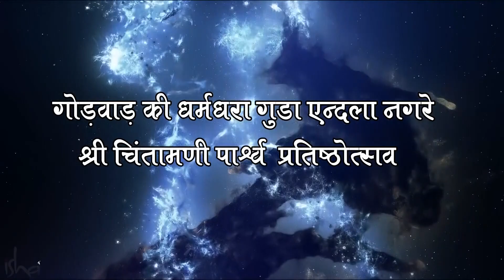bahuman 5 24-1-2024